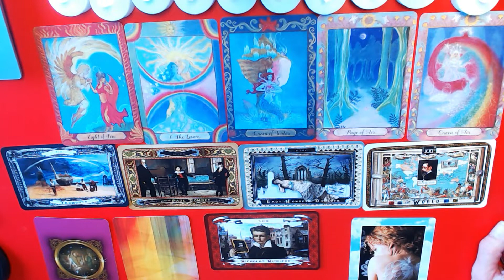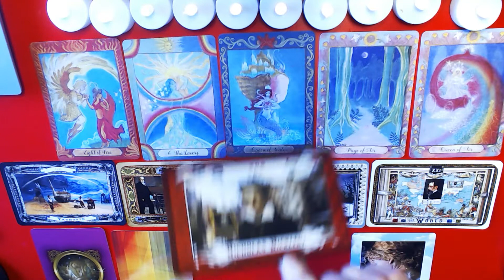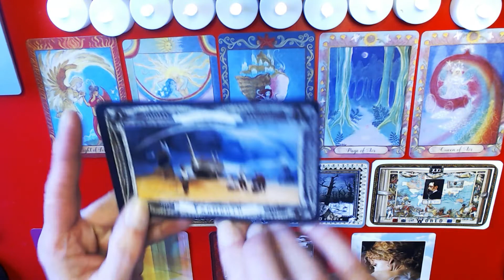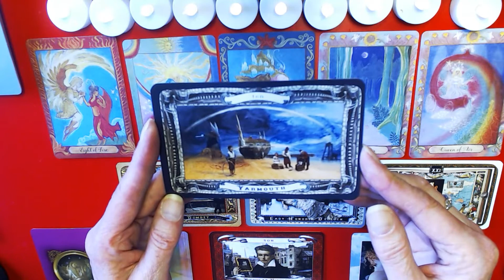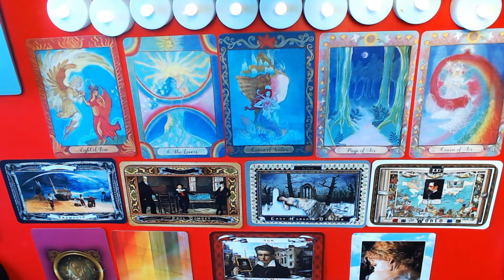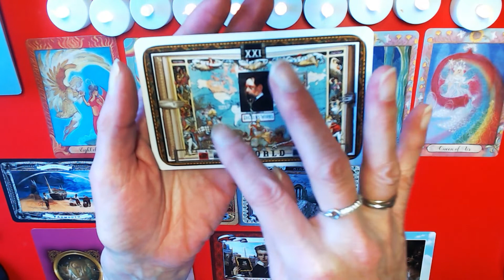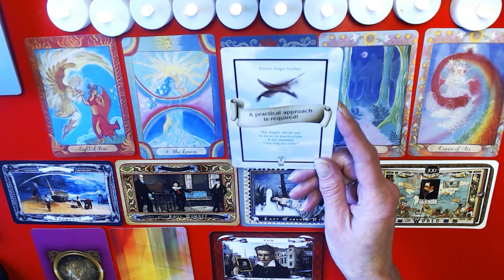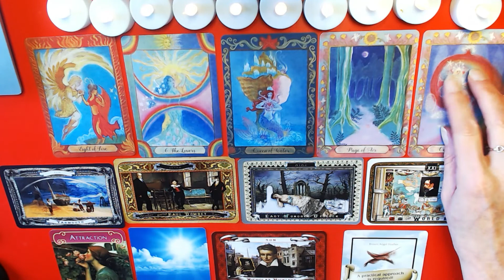SCORPIO 20TH TILL 26TH DECEMBER 2021-BE PROUDYOU HAVE REACHED THE TOP OF THE WORLD!WELL DONE!🎄🎅🎁